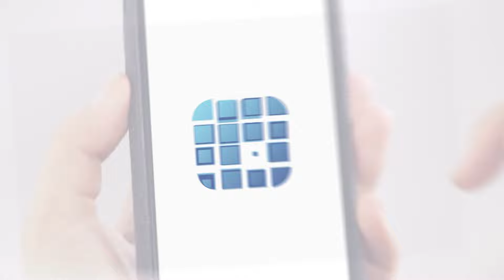पहली नज़र में सलमान हुए ऐश्वर्या राइ जके दीवाने |Hum Dil De Chuke Sanam Scene | Aishwarya R, Salman K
Catch Salman and Aishwarya's best scenes in the superhit love saga Hum Dil De Chuke Sanam.

Cast: Salman Khan, Aishwarya Rai, Ajay Devgn, Vikram Gokhale, Smita Jaykar, Aishwarya Rai Bachchan
Director: Sanjay Leela Bhansali